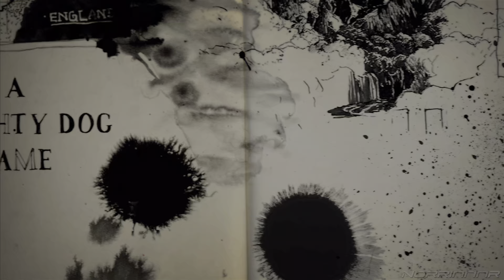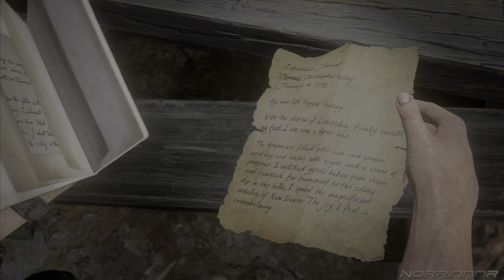Uncharted 4 A Thief's End - PART 22 Crushing Gameplay Walkthrough [PS5][4K/60fps] No Commentary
Uncharted 4 - A Thief's End Gameplay Walkthrough Part 22 is recorded in 4K/60FPS on PS5 and will include the full game. Enjoy it!

Are You Ready To Seek Your Fortune?

Seek your fortune and leave your mark on the map in the UNCHARTED: Legacy of Thieves Collection. Uncover the thrilling cinematic storytelling and the largest blockbuster action set pieces in the UNCHARTED franchise, packed with all the wit, cunning, and over the top moments of the beloved thieves – Nathan Drake and Chloe Frazer.

In an experience delivered by award winning developer Naughty Dog can, the UNCHARTED: Legacy of Thieves Collection includes the two critically-acclaimed, globe-trotting single player adventures from UNCHARTED™ 4: A Thief’s End and UNCHARTED™: The Lost Legacy. Each story is filled with laughs, drama, high octane combat, and a sense of wonder – remastered to be even more immersive.

Timestamps and trophies earned during the video:

16:36 Treasure #101 (Stoneware Bearded Jug)

17:30 Treasure #102 (Stout Jade Vase)

23:24 Note #22

23:56 Treasure #103 (Painted Spouted Vase)

25:03 Treasure #104 (Mughal Perfume Bottle)

29:18 Treasure #105 (Mughal Enamel Bird)

32:02 Note #23

34:41 Treasure #106

36:26 Treasure #107 (Strange Fruit)